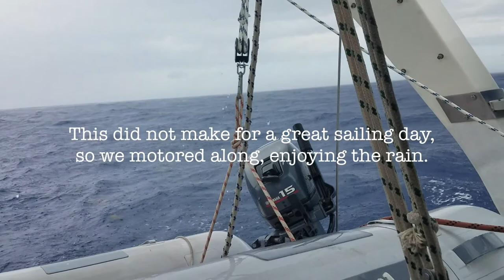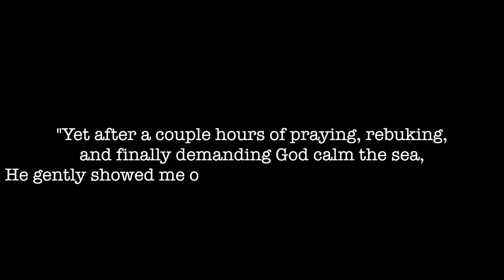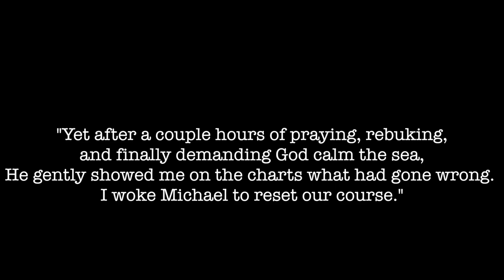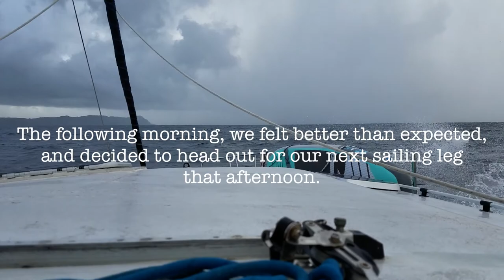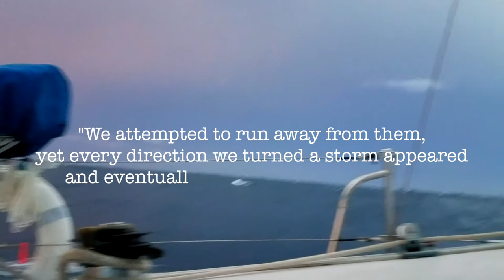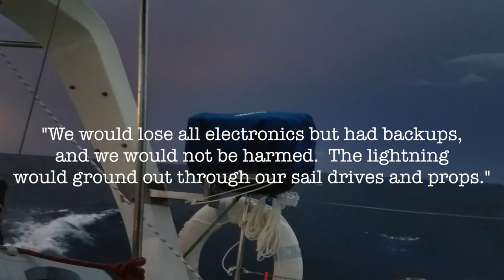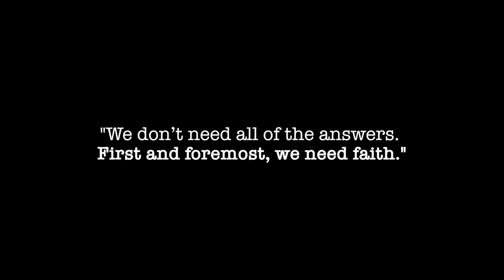Weathering the Storm - Crossing the Mona, and Battling Samana Peninsula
Two of our most difficult sailings so far were the Mona Passage, and our first attempt to get around the tip of the Samana Peninsula in Domincan Republic.  While these sailing legs were not catastrophic by any means, they definitely stretched our comfort levels.   For the details, check out the blog

If you’ve ever considered leaving the rat race, scooping up your family, and going on a grand adventure, then you’ll definitely enjoy our videos, blog, and social media.  Our goal as a family is to show others that this style of living can be a reality.  We hope that we might inspire you to take that first step, and we hope that you’ll continue to follow us along our journey.

We notice and appreciate every positive interaction we receive.

Share us with all your friends, family, and co-workers, so we can continue to plant the seed of adventure in others!

to learn more about our family, our mission, homeschooling, and how we’ve made it this far.

Cameras we currently use:

Above the surface: Sony alpha 6000, Samsung Galaxy S7
Below the surface: GoPro Hero 3, Yi Action Camera

Ukulele

The Descent
Decisions
At The Shore